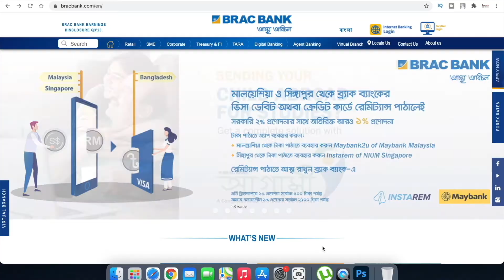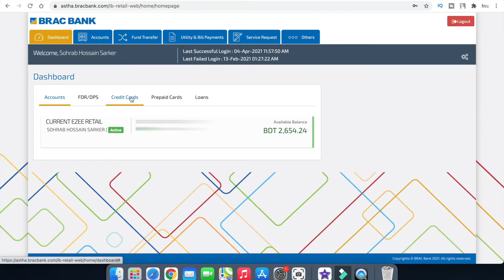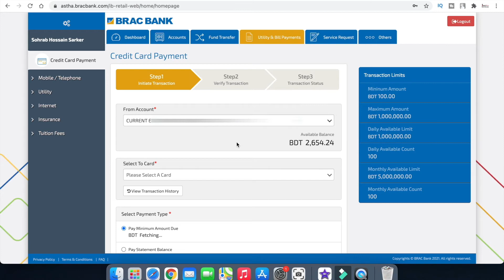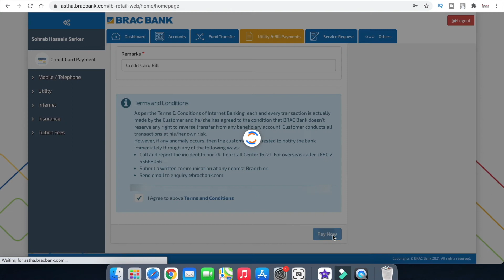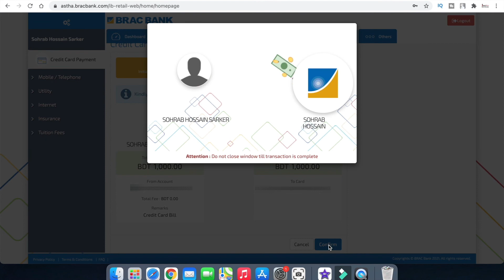How to Pay Credit Card Bill using Brac Bank Astha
In this video I have shown how to pay credit card bill using break Bank ASTHA application if you watching this full video you can easily pay your Credit Card bill using brac Bank ASTHA App.

Video Segments:

0:00 Introduction
0:43 How to Login to ASTHA
1:07 Credit Card Bill Payment
4:19 Outro

QUERIES SOLVED
○ How to Pay Credit Card Bill using ASTHA
○ Credit Card BILL and Utility Bill Payment
○ ASTHA APP